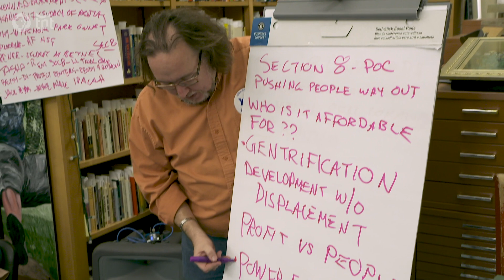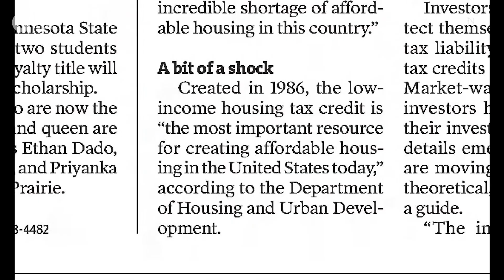Why Is There An Affordable Housing Crisis?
From budget constraints to the time it takes to find partners and make plans, affordable housing can take 3+ years to move from dream to reality. Most people can't wait that long for a place to live.

This piece and the Under One Roof housing collection is generously funded by a grant from the Pohlad Family Foundation. To learn more about affordable housing in Minnesota,